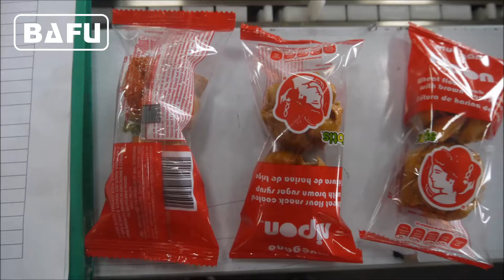cereal bar packaging line, energy bar packaging machine,nougat bar packaging machine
FWM500 Horizontal Flow Wrapper suitable for the wrapping of the solid goods with regular shape, such as Biscuit, Chocolate, long shape candy, Bread, Instant noodles, waster ice, ice cream, Moon cake, medicine, Commodity, knife and fork, Hardware etc. Machine has a speed of 20 to 200 wraps per minute although this machine is usually hand fed and runs at lower speeds the machine can be fitted with various automatic feeds, such as magazine feed, vibration bowl feed, auto push feed and cross belt feed etc.